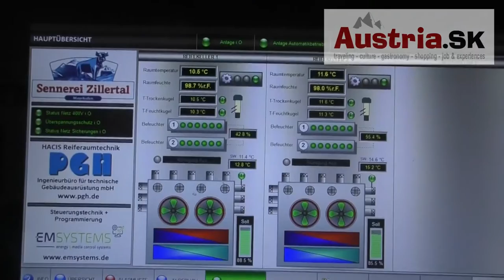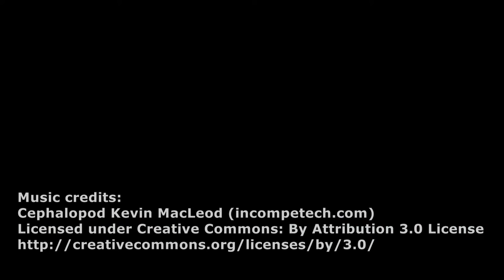Zážitková mliekarenská fabrika Erlebnis Sennerei Zillertal v Mayrhofene